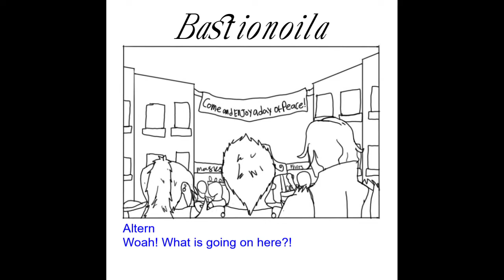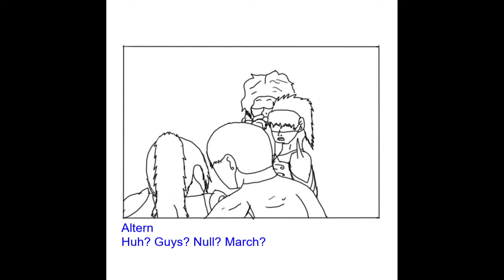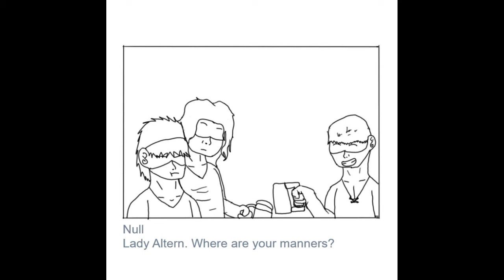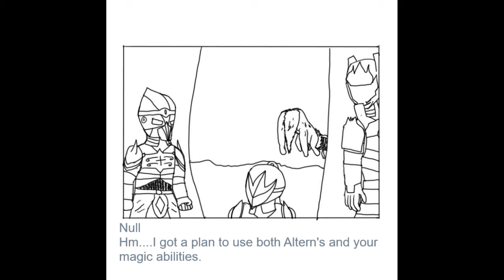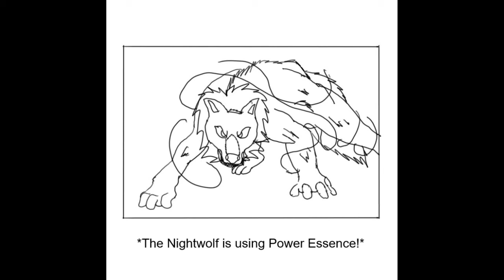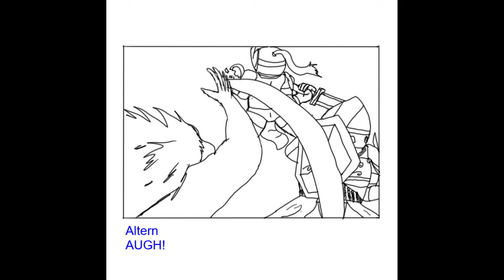Scrolls: The First Story - Episode 2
Without finances, the party cannot legally exit out of Atlas territory. So they make haste to the town of Bastionoila in order to find the one that may help them with this endeavor.

Music Used
- Free RPG Music - "Title Screen", "In Town", "Tavern", "Woods", "On the Farm", "Victory", and "Gallows" by Wolfman Sachs.
-You win sound effect #4 - [Sans titre]